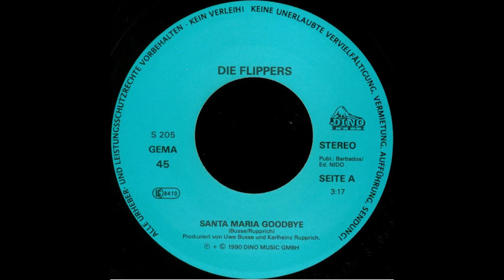Die Flippers - Santa Maria Goodbye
aus dem 1990